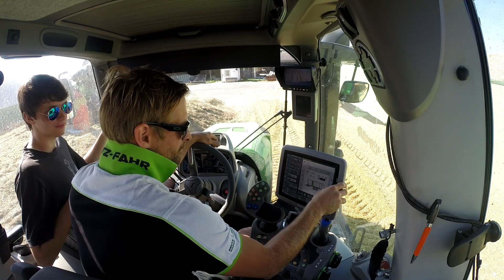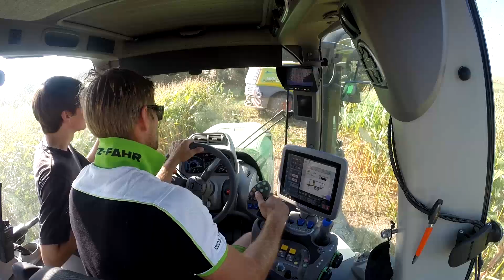Mais Ernte 2k16 |LU Bergmeister||DEUTZ-FAHR Ready for Action Tour| BGA Gaimersheim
Zu sehen ist das Lohnunternehmen Bergmeister beim Mais häckseln an der Biogasanlage Bergmeister in Gaimersheim mit einem Claas Jaguar 950 und einigen Deutz Traktoren. Zu sehen ist auch ein DEUTZ-FAHR 9340 TTV von der Ready-for-Action-Tour, die durch ganz Deutschland führte 

Viel Spaß!
Freut euch auf die nächsten Videos ;)

Ein Dank geht an das Lohnunternehmen Bergmeister und den Tourleiter der „Ready-for-Action-Tour“ von Deutz-Fahr, Nicolas Blumberg.

Drehort:
- Gaimersheim

Im Einsatz waren:
- Nikon D5200
- Panasonic HC-X929
- DJI Phantom 3 Advanced
- Nikon D5300

Schnitt:
- Daniel